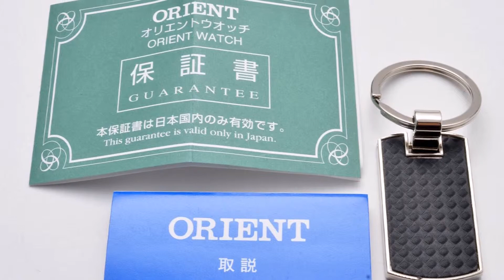ORIENT Speed ​​Tech SUBARU BRZ GT300 world limited WV0031TZ 50361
50361 オリエントORIENT 腕時計 Speed Tech スピードテック WV0031TZ メンズ